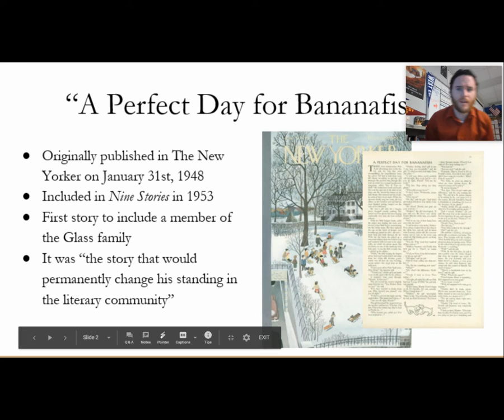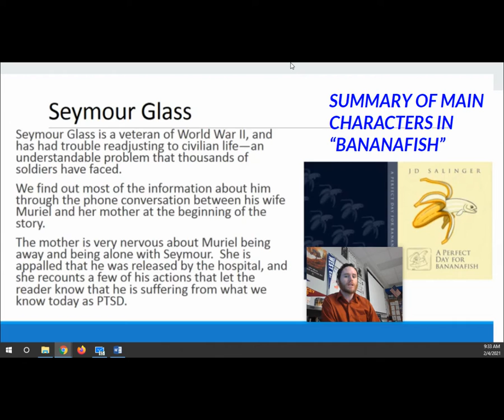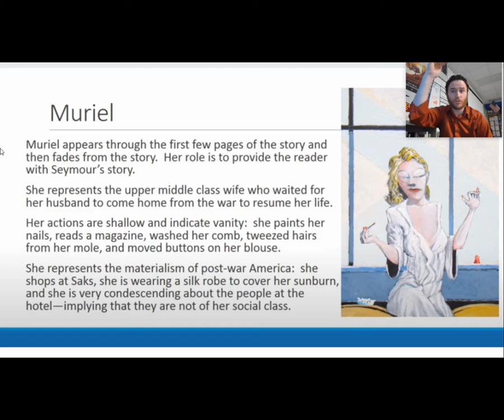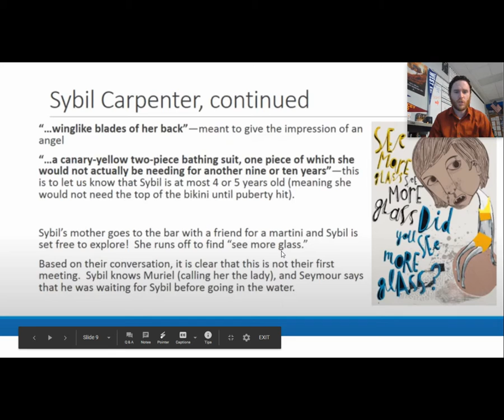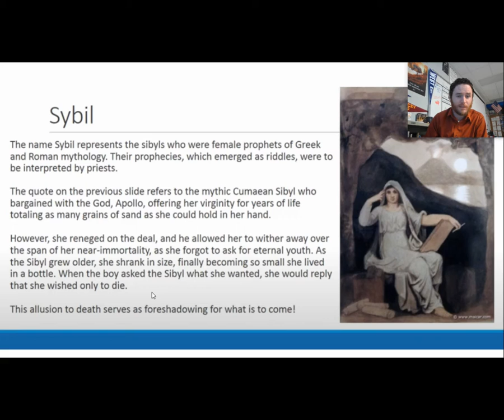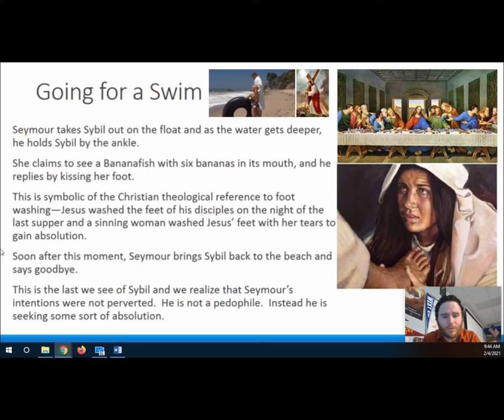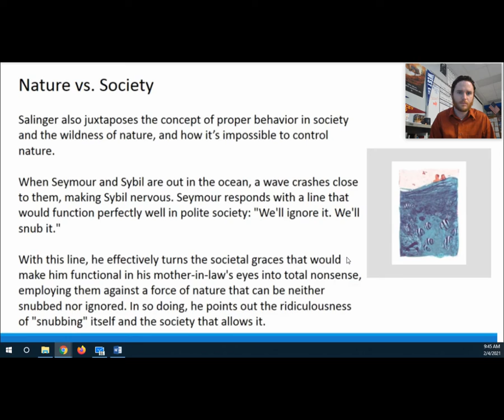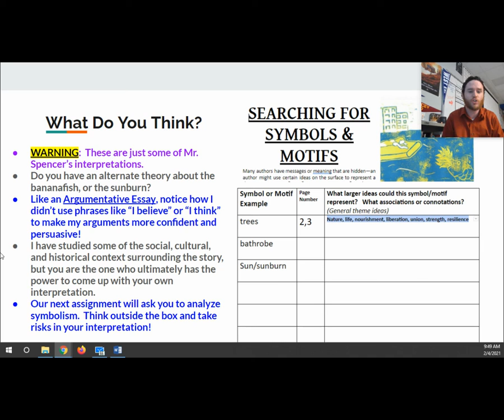Summary & Analysis of "A Perfect Day For Bananafish"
Story analysis by J.D. Salinger